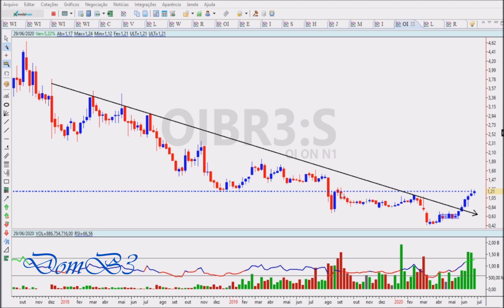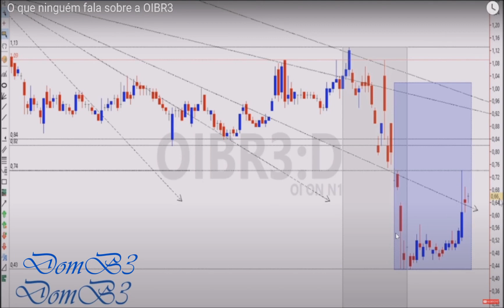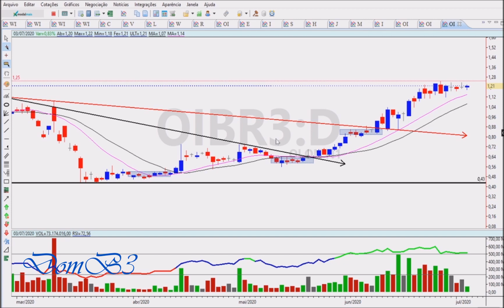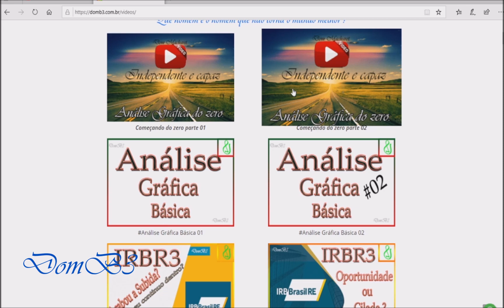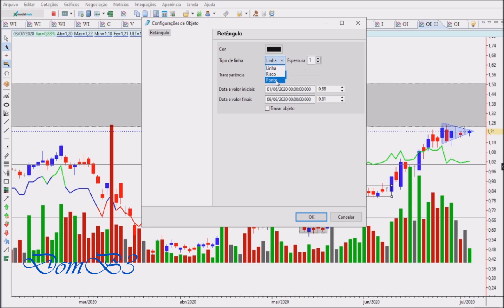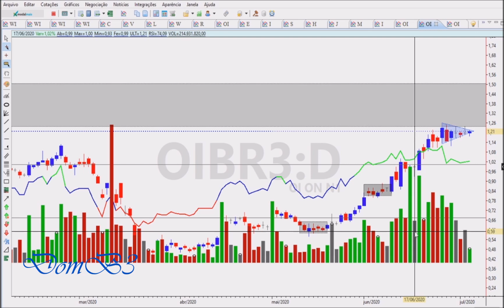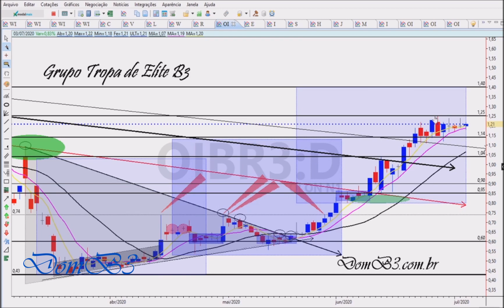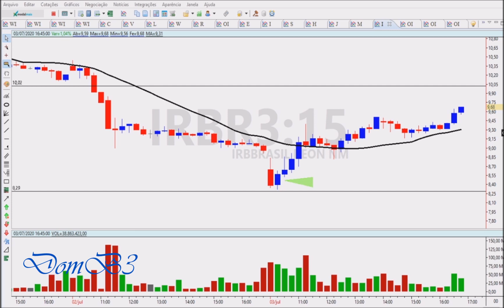Volume aprenda de forma fácil